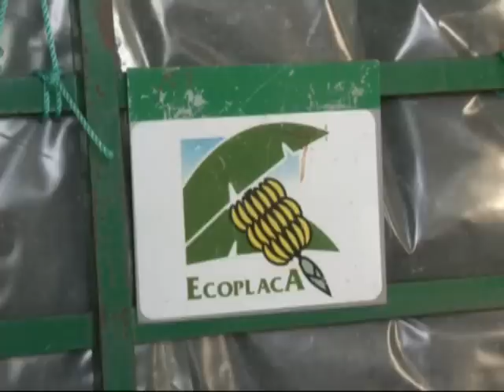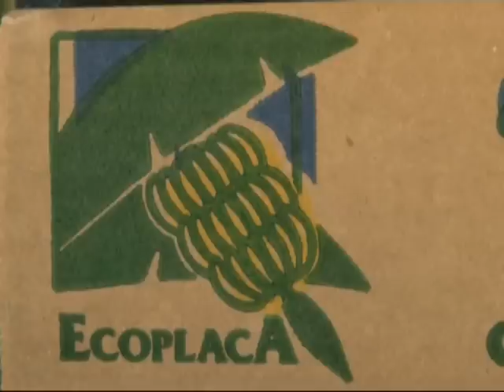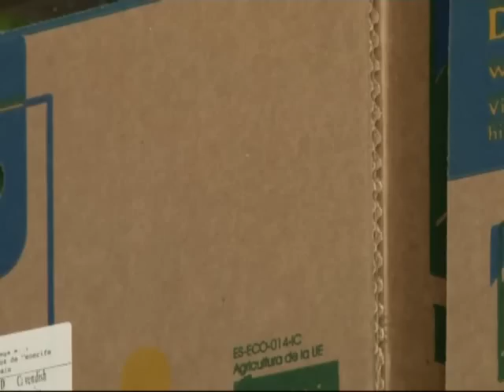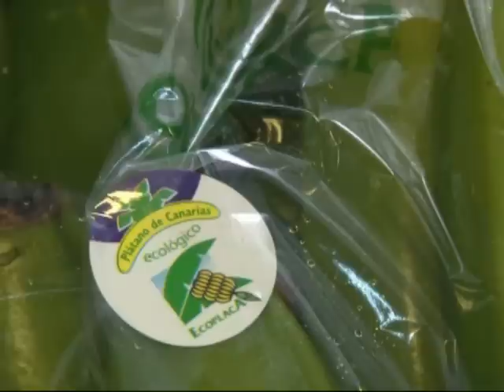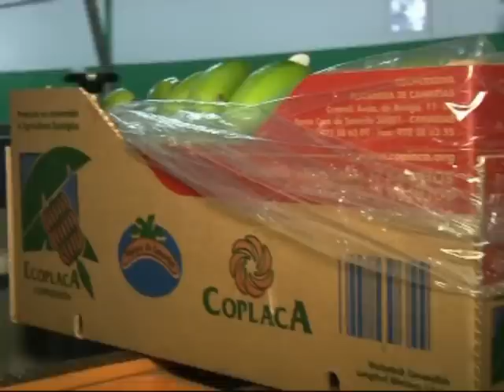Coplaca Trasmite: Producción ecológica - Coop. Agusa Puntallana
En el espacio Coplaca Trasmite visitamos la Coop. Agusa de Puntallana donde su gerente, Jorge Pérez Martín, nos habla de la producción ecológica, que en esta cooperativa, ya agrupa a más de 24 fanegadas. Primero conoceremos  en general  la cooperativa Agusa. Luego le preguntamos  cómo se pasa desde una producción convencional a una producción ecológica. También conoceremos el proceso de recogida, desmanado y clasificación de esta fruta. Y  las diferencias entre la fruta ecológica, en conversión,  la certificada y la convencional. Por último le preguntamos por la trazabilidad y los logos indicativos de cada calidad.